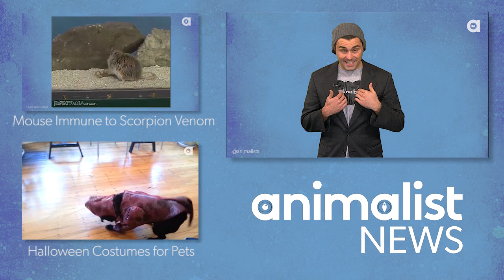Are Cockroaches Good for Your Health?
Cockroach farms are on the rise! We're not talking hundreds, or thousands...we're talking millions of roaches! Why are people farming these critters? These hard to kill creatures are thought to have many medicinal  benefits. Watch and find out more!

We want your feedback on Animalist News! Click this link to take a quick survey so that we can make the videos YOU want to see!